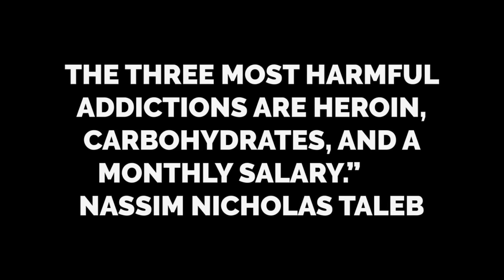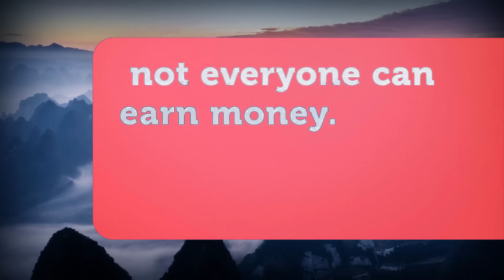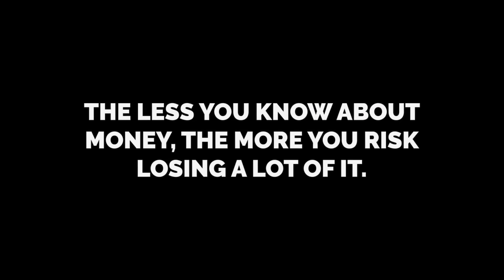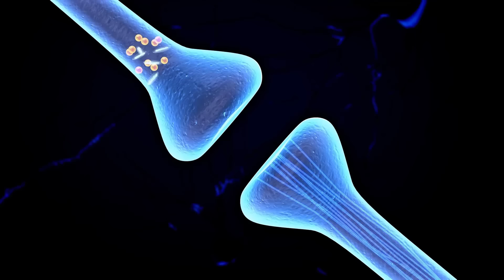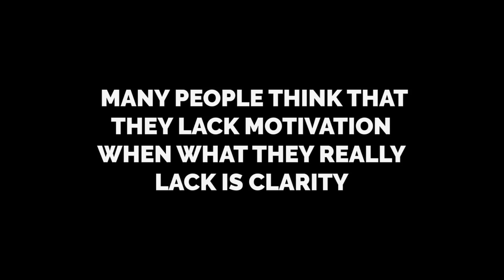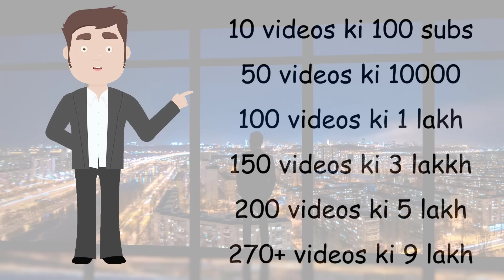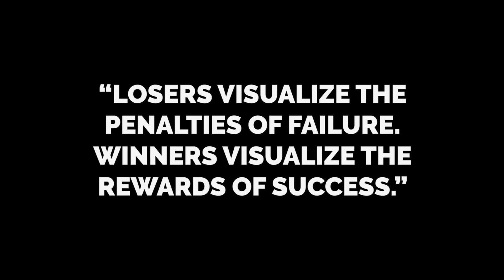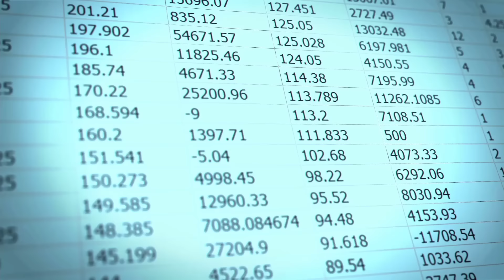Most Richest People Earn Money Like This | How To Become Rich In Telugu | Telugu Geeks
It is not easy to be rich and successful. you need to know what the rich people do and you need to practice it. You need to make your rules and have a committed plan.  You need to know the secrets and follow them. Today we are bringing you this video to give you a full perspective to become a rich person. and also don't miss the 21 days visualization technique.

Time Stamps
00:00 - Intro
01:46 - Chapter 1- How To Make More Money
04:36 - Chapter 2- Program Your Mind To Make More Money
09:07 - Chapter 3- Creating Habits To Make More Money
12:05 - Chapter 4- 21 Days Visualization Technique
15:39 - Rewise